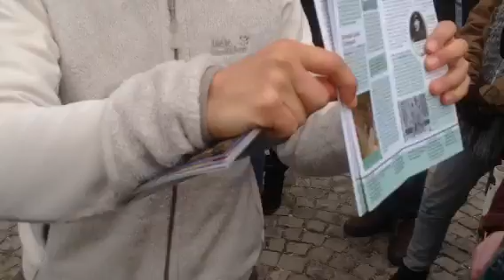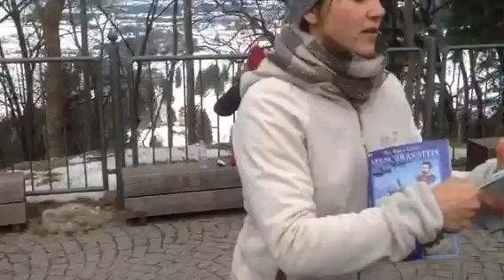Neuschwanstein Castle Tour Guide